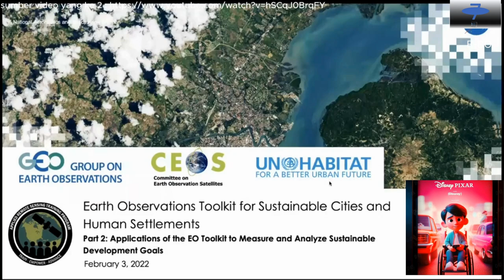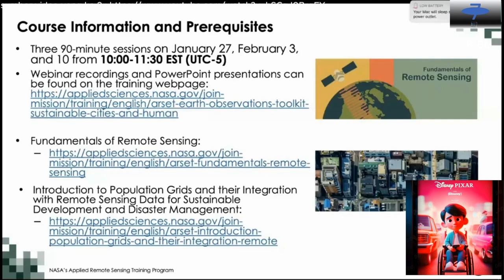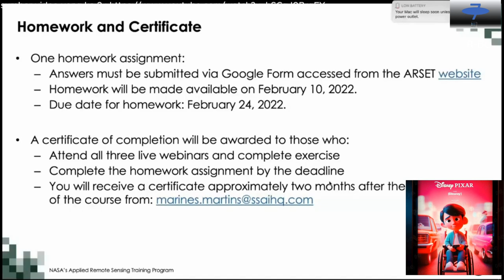SEKILAS TOPIK SIANG NEW NOC EDISI Kamis 16 November 2023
sumber video/foto/musik